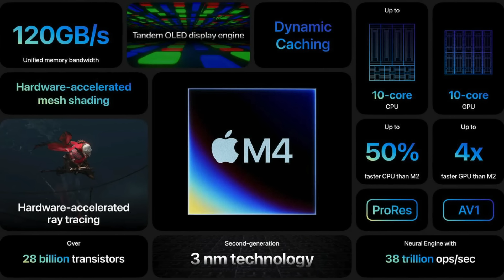APPLE: MACBOOK PRO M4: QUALE COMPRARE ORA!